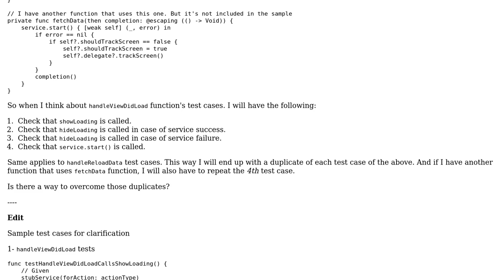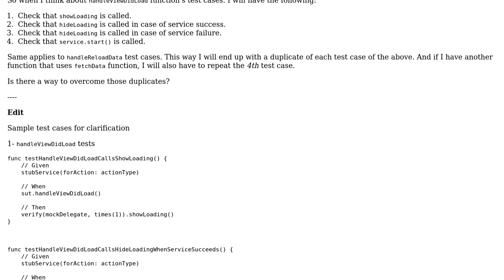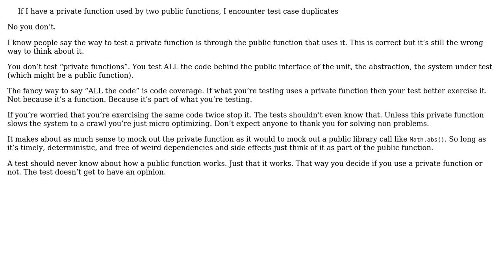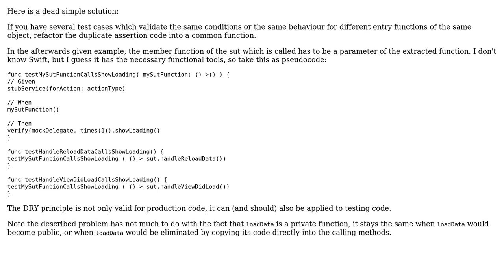Software Engineering: Unit Testing Private Function Through Public Interface (2 Solutions!!)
Software Engineering: Unit Testing Private Function Through Public Interface

With thanks & praise to God, and with thanks to the many people who have made this project possible! | Content (except music & images) licensed under CC BY-SA | Music | Images & others | With thanks to user user2037296 user Doc Brown user candied_orange user Alexander and the Stack Exchange Network Trademarks are property of their respective owners. You are responsible for your own actions.